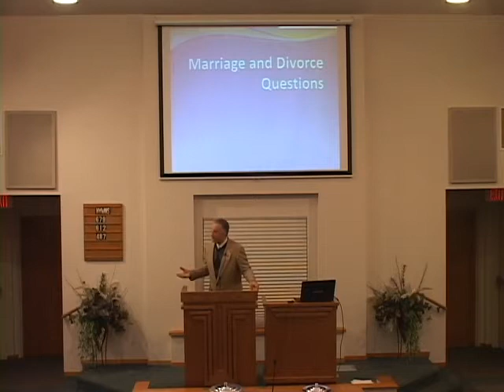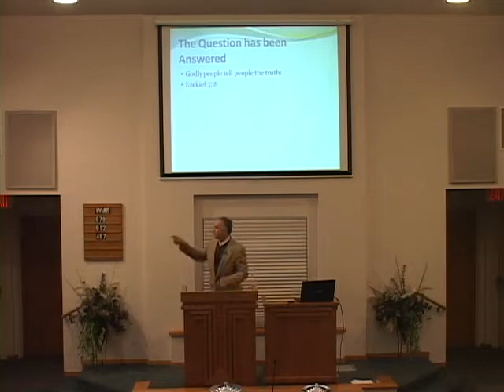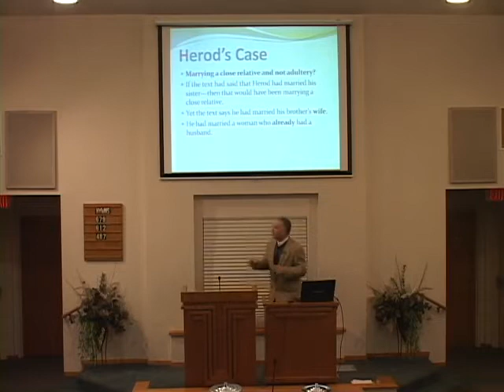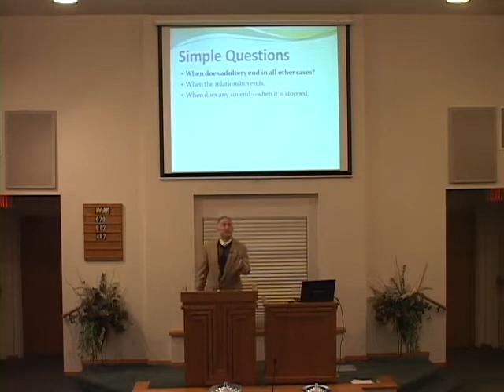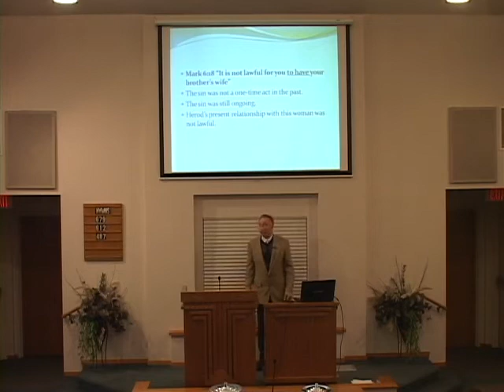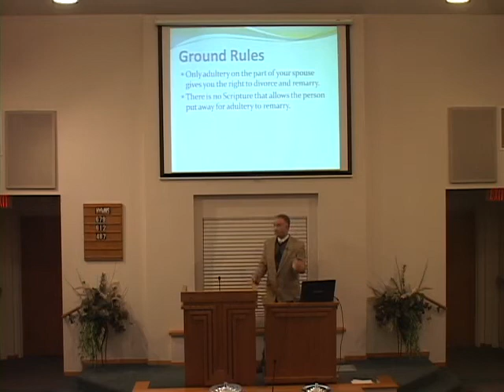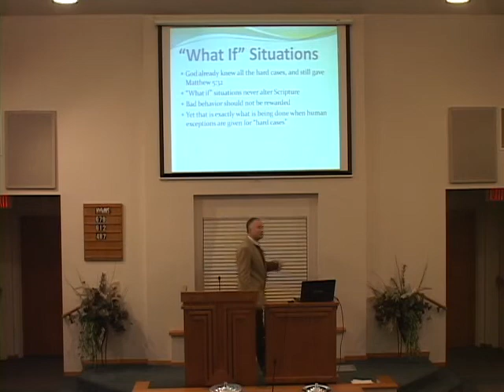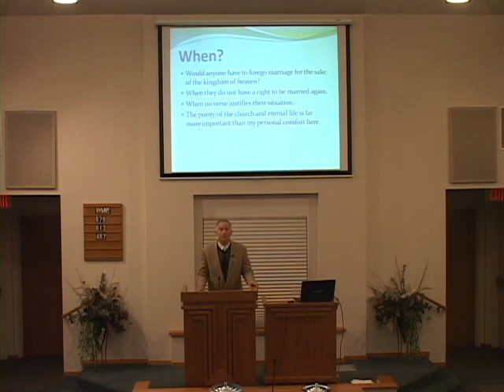Marriage, Divorce, and Remarriage Questions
A lesson on biblical divorce and remarriage questions. By Mark Dunagan